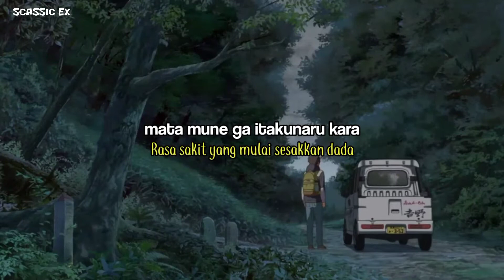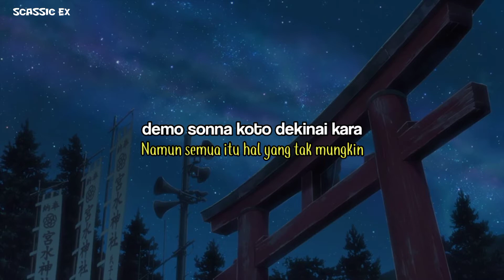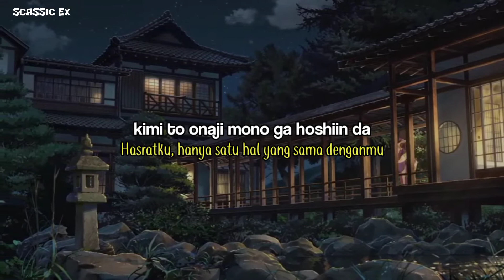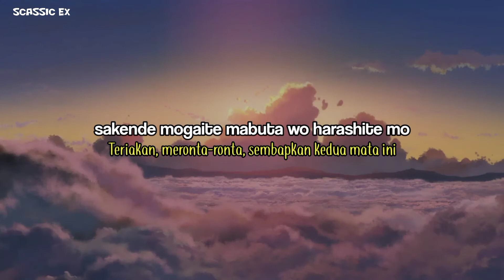Kimi no Nawa [AMV] - Kokoranashi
Aktifkan lonceng🔔 dibawah untuk pemberitahuan video berikutnya.

Artis: Cyoucyo P
Artis unggulan: Gumi
Album: EXIT TUNES PRESENTS GUMical from Megpoid
Dirilis: 2014
Genre: Anime
✨ Support :
waratte ikiru koto ga raku ni naru no?
Apakah, hidup ini ‘kan jadi lebih mudah?
mata mune ga itakunaru kara
Rasa sakit yang mulai sesakkan dada
mou nani mo iwanai de yo
Jangan lagi kau ucapkan apapun

nee, moshimo subete wasurerareta nara
Seandainya, semua rasa dapat kulupakan
nakanai de ikiru koto mo raku ni naru no?
Dapatkah ku hidup tanpa jatuhkan air mata?
demo sonna koto dekinai kara
Namun semua itu hal yang tak mungkin
mou nani mo misenai de yo
Jangan lagi perlihatkan apapun

kimi ni dore dake chikazuite mo
Meski jarakku tak terpaut darimu lagi
boku no shinzou ha hitotsu dake
Hatiku ini hanya ada satu

hidoi yo hidoi yo, mou isso boku no karada wo
Kejamnya, kejamnya, kini seluruh ragaku
kowashite hikisaite suki na youni shite yo
Hancurkanlah, cabik semua, lakukan terserah dirimu
sakende mogaite mabuta wo harashite mo
Teriakan, meronta-ronta, sembapkan kedua mata ini
mada kimi ha boku no koto wo dakishimete hanasanai
Dan engkau pun masih merangkul dan tak melepas raga ini

mou ii yo...
Sudahlah…

nee, moshimo boku no negai ga kanau nara
Seandainya, terwujudkan semua permintaanku
kimi to onaji mono ga hoshiin da
Hasratku, hanya satu hal yang sama denganmu
demo boku ni ha sonzai shinai kara
Namun diri ini bahkan tak berwujud
jaa semete koko ni kite yo...
Setidaknya, datanglah padaku…

kimi ni dore dake aisarete mo
Meski semua cinta kau berikan padaku

yamete yo yamete yo, yasashiku shinai de yo
Hentikanlah, hentikanlah, semua kebaikan yang kau beri
doushite mo boku ni ha rikai ga dekinai yo
Bagaimanapun semua ini takkan bisa kumengerti
itai yo itai yo, kotoba de oshiete yo
Sakit ini, sakit ini, tuturkan dalam kata-kata
konna no shiranai yo
Ku tak tahu semua ini
hitori ni shinai de
Jangan tinggal ‘ku sendiri…,

mou ii yo...
Sudahlah…

nee, moshimo boku ni kokoro ga aru nara
Seandainya, masih ada hati di diri ini,
dou yatte sore wo mitsukereba ii no?
Bagaimana, cara tuk temukannya?
sukoshi hohoen de kimi ga iu
Kau yang tersenyum simpul lalu berucap,
“sore ha ne, koko ni aru yo”
“Semua itu, ada di sini

📷 Background Anime : Kimi no Nawa

🙏PLEASE READ!🙏
Saya tidak memiliki karya seni atau lagu yang saya tampilkan di video saya.

I do not have the artwork or song that I show in my video.